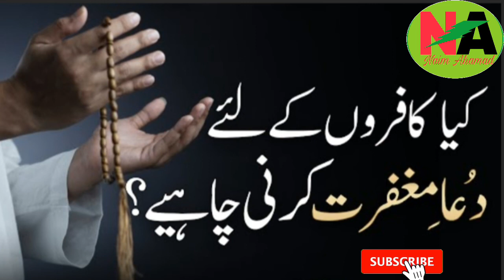Kafir Key Liye Dua e Magfirat Karna Kesa Hai | Kafir Key Liye Dua e Magfirat Kar Sakte Hain |Part 35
Kafir Key Liye Dua e Magfirat Karna Kesa Hai | Kafir Key Liye Dua e Magfirat Kar Sakte Hain | Part 35 | By Naim Ahamad

imam kon ban sakta hai

imam kon hota hai

imam kon hai

imam konate

fasiq kise kahte hai

fasiq kise kahate hain

fasiq kon hota hai

fasiq

fasiq kise kehte hain

fasiq ka matlab

fasiq ki kitni kisme hai

fasique films

fasiq ka matlab in urdu

fasiq and fajr

imam konja zvanog smokija

imam konate aboubacar

imam konaté aboubacar 2020

imam konja smokija

imam konja i traktore

imam koji traktor jos mi zena fali

imame husain

imam hussain ki paidaish ka waqia

imam hussain ki taqreer sayyed

aminul qadri

imam hussain

imam jafar sadiq status

imam jafar sadiq qawali

imam jafar ki kavvali

imam jafar sadiq ki kahani

taqreer meaning

taqreer video

taqreer bayan

taqreer meaning in hindi

taqreer ki kitab

taqreer naat

taqreer bhejo

taqreer sunni

taqreer naat sharif

quran padhne ka

quran padhne se kya hota hai

quran padhne ki dua

quran recitation

quran tilawat

amazing crying

imam ke piche qirat karna kaisa hai

namaz mein surah ki tarteeb tariq masood

sirri namaz ka tarika

zohar aur asar ki namaz ka tarika

namaz me qirat ke masail

mard ki namaz ka tarika mufti tariq masood

namaz main qirat ka tarika

namaz key masail

namaz me darpesh masail

namaz ki jagah pe tera naam le
liya

naat sharif

naat sharif lyrics

naat sharif lyrics in english

naat sharif audio

naat sharif download

naat sharif mp3 download

naat sharif in english

taqreer meaning

taqreer video

taqreer bayan

taqreer ki kitab

taqreer bhejo

taqreer naat

taqreer sunni

taqreer naat sharif

naat shareef

naat sharif

naat status

naat 2020

naat ringtone

naat pak

namaz ke bolona kaj ase

makka madina

makka madina wallpaper

makka sharif

makka in english

makkah photo

makka madina image

makka atta

makka madina dp

makka madina ka photo

madina sharif

madina sharif photo

madina sharif wallpaper

madina sharif photo download

madina sharif images

madina sharif dp

madina sharif ki photo

madina sharif sh

madine se bhi talab se bhi aqa

shifa de rahe hain

madine ka safar hai aur main

namdeeda

madine wale se mera salam kehna

madine chale

madine ke wali madine bulalo

madine jane walo jao jao fi amanillah

madine ke aaqa salamun alaika

madine ko jaye yeh jee chahta hai

madine diyan pak galiyan

madine se aayi hawa khubsurat

madina sharif

madina sharif ki azan

madina shahar

madina sharif ki ziyarat

madina shahe madina

madina sharif ki kavvali

madina sharif roza mubarak

makka madina

makkah live

makka kalanguthappa

makka lai

makka

makkah azan

makkathu poothoru

makkal tv chitra program

makka sharif

makka sharif ki azan

makka sharif live

makka sharif video

makka sharif azan

makka shahar

makka sharif rajan

makka sharif madina sharif

makka sharif ka video

makka sharif status

ajmer sharif

ajmer live

ajmer ki galiyon mein

ajmer meri manzil baghdad hai
thikana

ajmer mujhe pahucha de khuda
full naat

ajmer qawwali

ajmer sharif ki kavvali

bareilly sharif

bareilly sharif ki naat

bareilly sharif ka naat

bareilly sharif ki takrir

bareilly sharif dargah

bareilly sharif naat sharif

bareilly sharif ki dargah

bareilly sharif ki naat a paak

bareilly sharif tajushariya

bareilly sharif status

ajmer sharif photos

ajmer sharif flight ticket price

ajmer sharif history

bareilly sharif naat

bareilly sharif image

bareilly sharif gumbad

bareilly sharif ka video

bareilly sharif fatwa online

bareilly sharif wallpaper

bareilly sharif png

bareilly sharif ka mazar

bareilly sharif ka topi

namaz ke b